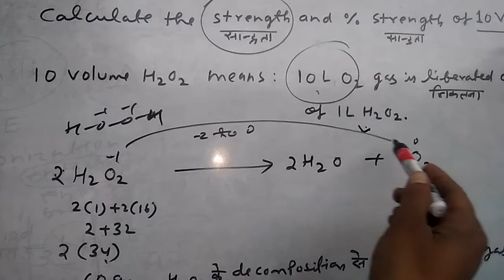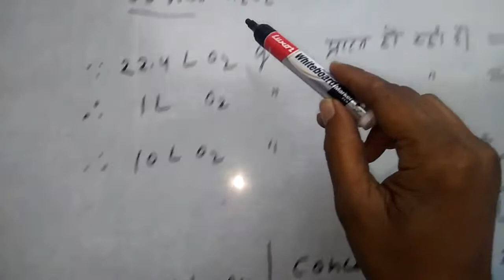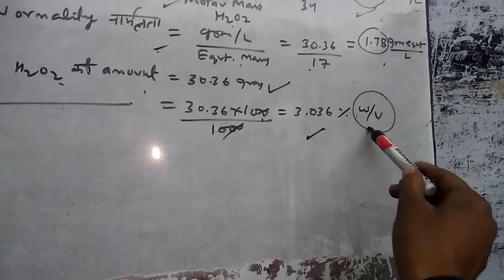Hydrogen Peroxide: A numerical Problem